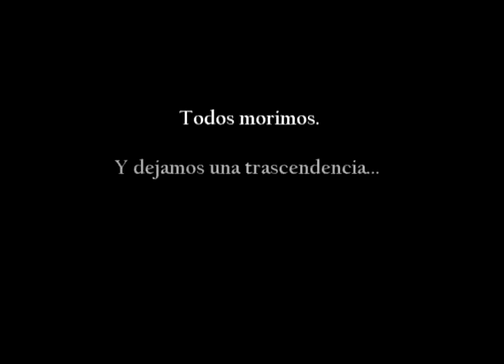Promo Pueblo Fantasma.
Promo de la serie de Pueblo Fantasma, no te pierdas los ultimos episodios y ver el epico final que concluira la historia de Julio, Raul y Javier. Este  video quiere decir que cada viernes habra un video de pueblo fantasma

Proximamente:
-Pueblo Fantasma: Episodios perdidos.
Probablemente no viste, como nuestros 3 amigos mataron a los 3 demonios restantes... pues ahora podras verlos.

-Pueblo Fantasma: Origenes
Conoce la historia de Taos, Jack y Javier, como comenzó todo y como un superviviente cuyo nombre Jack pudo escapar de Taos ocho años antes de la venida de Julio y Raul.